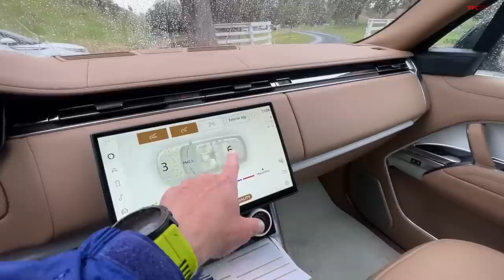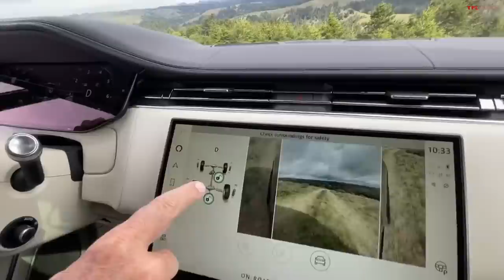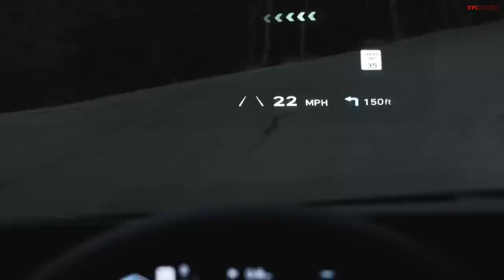The Bigger The Better - These Are The Top 10 Best Three Row SUV's & One That Blew Us Away!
Tommy and Roman Discuss the Brand New 2023 Range Rover and give their opinion on the Top 10 Big Ass SUV's you should buy!

Look Inside the World of Luxury Off-Roaders - the New Range Rover!